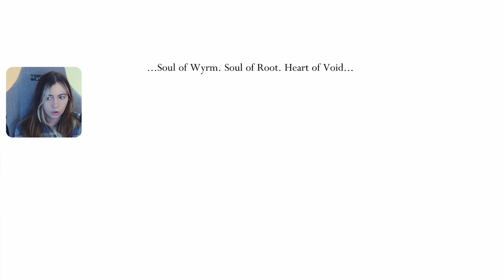Everything Hurts. The White Palace | Hollow Knight [Part 17]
Everything hurts in the White Palace...

This is my first playthrough of Hollow Knight! I thought it would be fun to start off a Game Dev plays series: